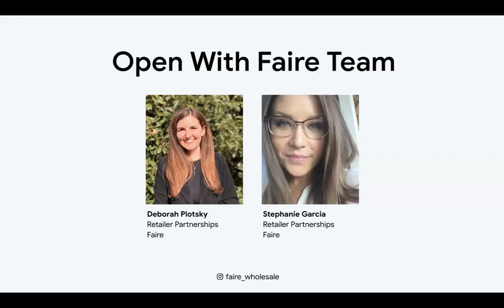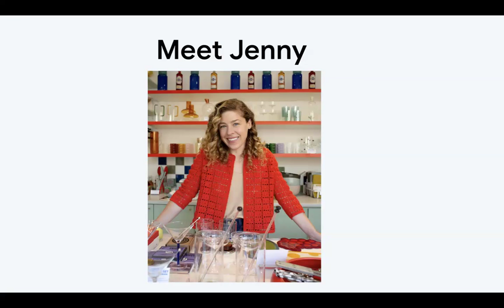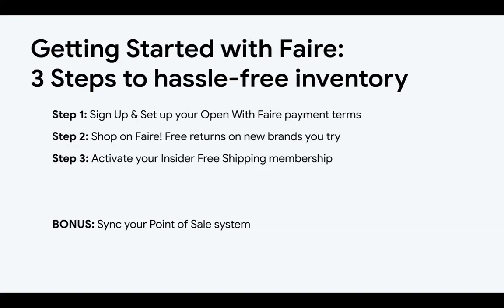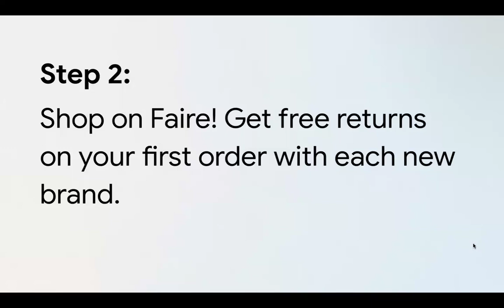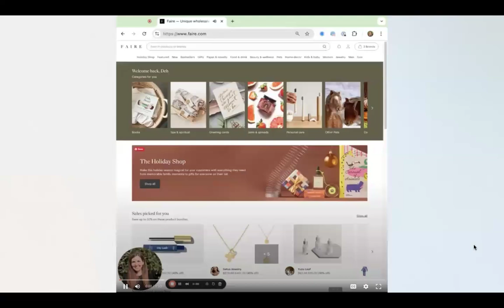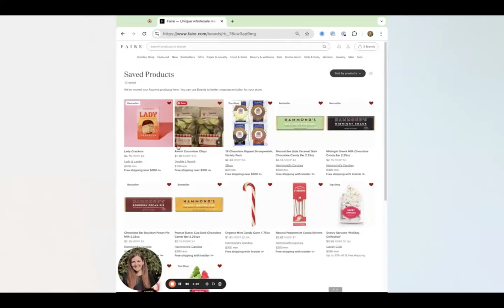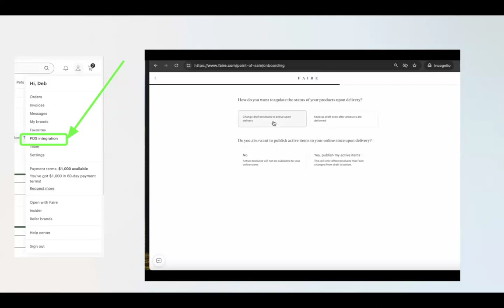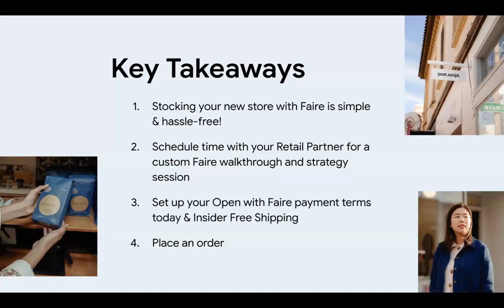Webinar: Stock Your New Shop with Faire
Watch the replay of Faire’s October 24th Webinar: Stock Your New Shop with Faire

Our Open With Faire Team walks you through 3 easy steps to order the right inventory for your new shop using Faire’s tools & benefits.

Secure up to $20k in payment terms to fund your new store via the application after you’ve signed up to shop wholesale on Faire.